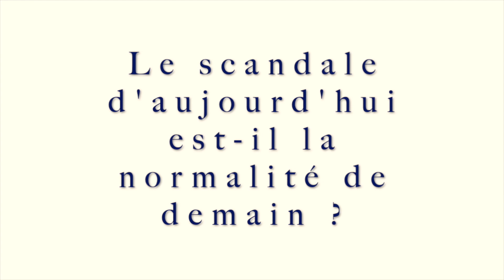Le scandale d'aujourd'hui est-il la normalité de demain ?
Demi-Finale : 18/03/2021.

Sujet : Le scandale d'aujourd'hui est-il la normalité de demain ?

Thèse du oui : Nolwenn Le Rouzic
Thèse du non : Claire Deconihout

Jurés :
- Mme CANAYER Agnes
- Mme BOURDELOIS Béatrice
- Me. GUERARD-BERQUER Pascale
- M. PERIER Xavier
- M. ROY Jean-Marc